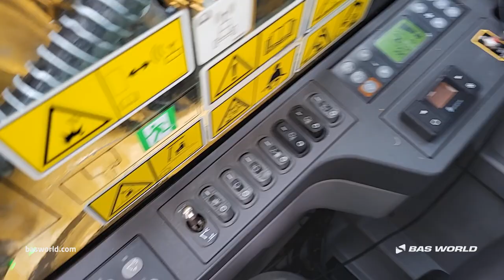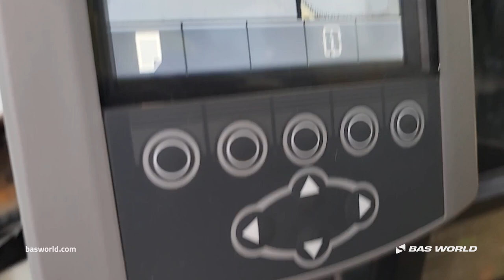Caterpillar - - BAS World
Reference: 70263679

At BAS World we speak multiple languages to help you in the best way we can. If you want to buy this Caterpillar , don't hesitate to contact our sales team. They can tell you everything about this Caterpillar  for sale.